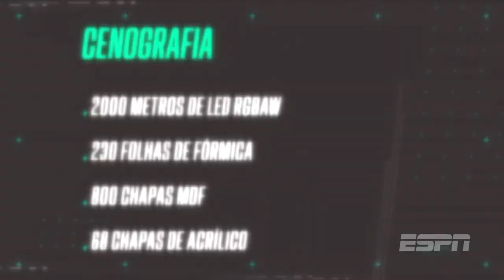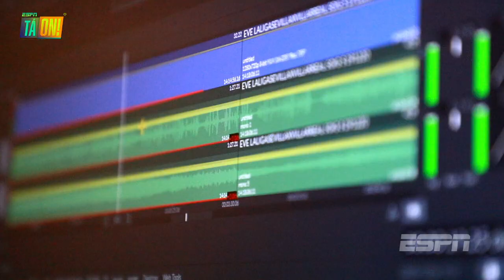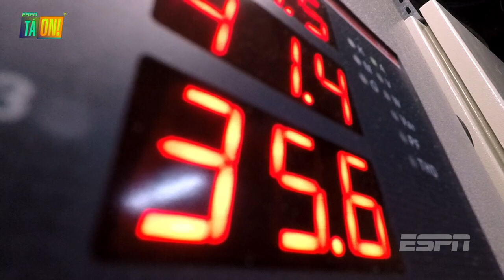ESPN Tá On | Cenários e Sets | #03